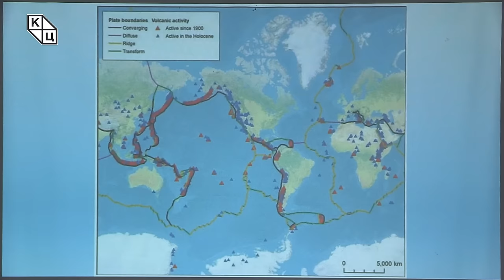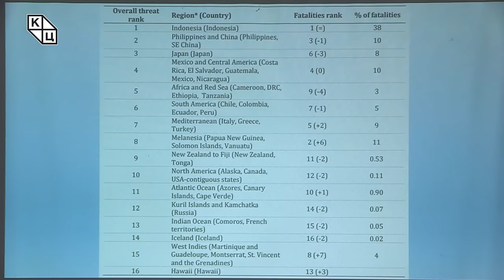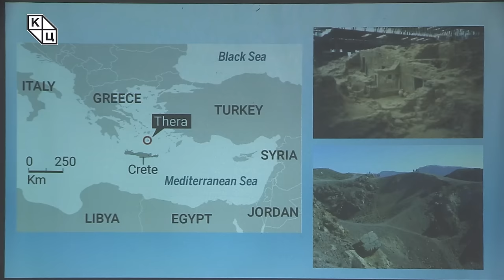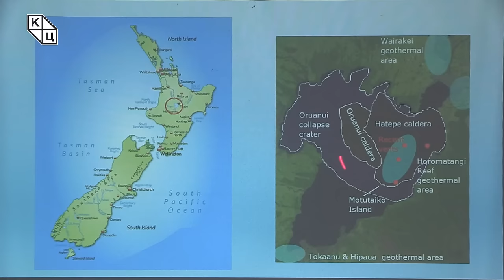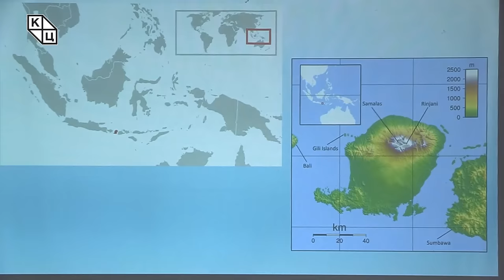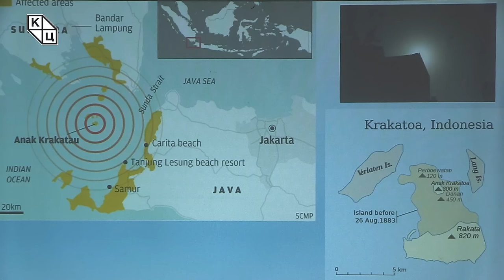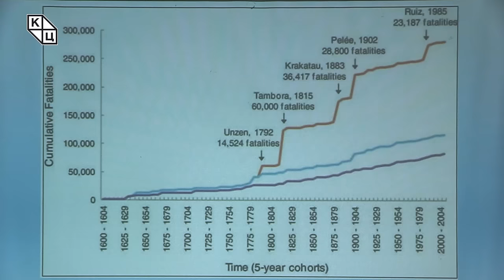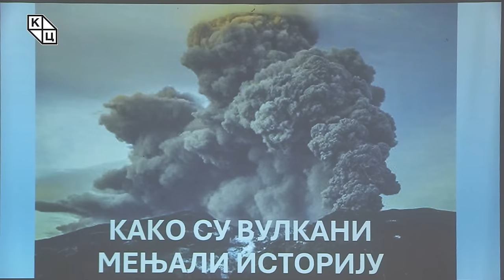др Растислав Стојсављевић - „Како су вулкани мењали историју“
Предавање др Растиславa Стојсављевићa  на тему „Како су вулкани мењали историју“ (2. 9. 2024).
Предавање говори о најзначајнијим ерупцијама које су забележене у људској историји, и како су вулкани утицали на промену климе и на промену екосистема одређених подручја. Пратећи причу о природним појавама, катастрофама, променама у природи, предавач објашњава како све то  утиче на поједина друштва и њихов живот. Говориће се о последицама разорних вулкана у Европи, али и у остатку света, и на који начин су се нека царства уздизала или пропадала управо због промене климе. Свакако да је појава честе глади у Европи била повезана са појавом хладнијег времена, као и пропадање пољопривредних услова под утицајем вулкана. У закључку биће речи и о супервулкану Јелоустон, који се налази у Сједињеним Америчким Државама.